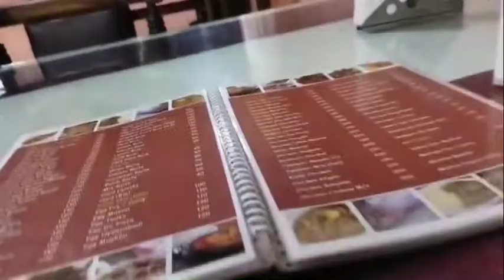Rayagada kanje jaithili vdo dekhle jani parbe#tuni's Village vlog#rayagada vlog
tuni's village vlog
rayagada vlog